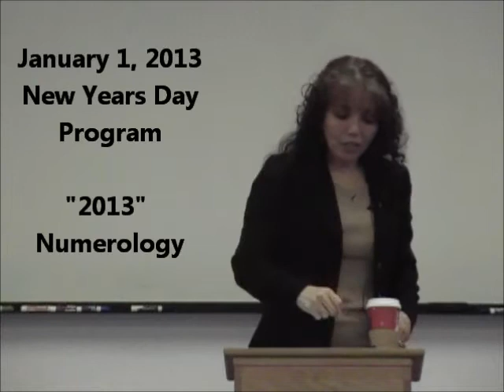New Years Day Program 2013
2013 Numerology New Years Day program.